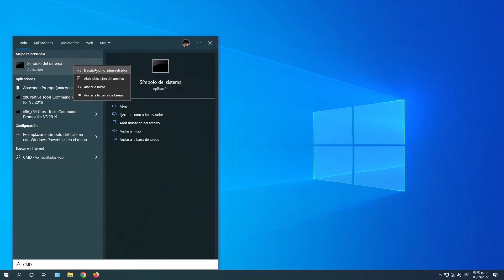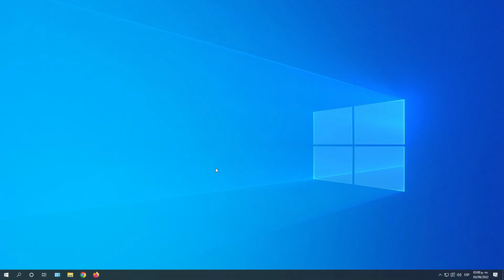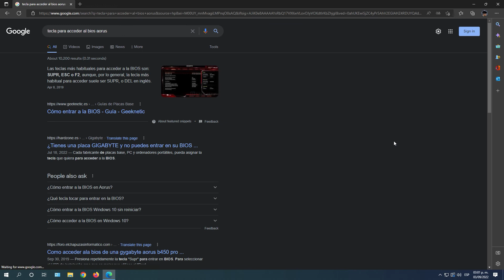Cómo Saber el Número de Serie de mi Laptop o PC ✅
Mira Cómo Saber el Número de Serie de mi Laptop o PC ✅